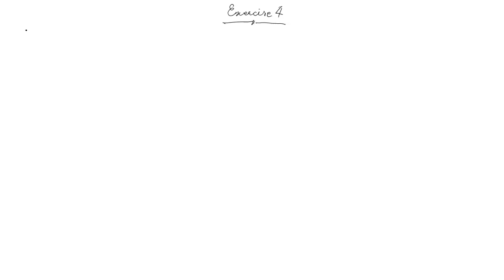2.2 Extremum Problem First Derivative Test - Part 5